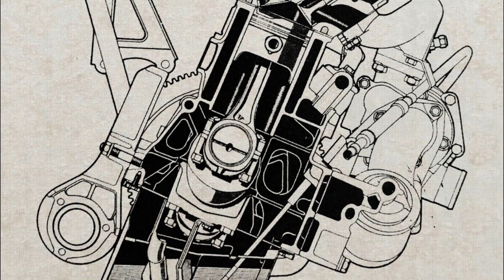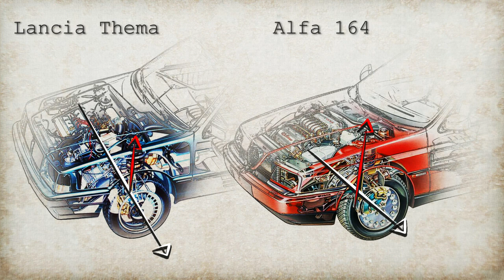5 Things You Didn't Know About The Alfa Romeo 164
The Alfa164 occupies a unique spot in the Milanese marque’s history. While it’s the last ever model AlfaRomeo developed as an independent company, it is also the first designed on a platform shared with Fiat.
It can also be considered the first and, so far, the last, large Alfa saloon to achieve relative market success, selling just under 270.000 units over ten years. However, that was long ago, and now even the newest 164s are old enough to enjoy classic car status, with prices for the very best survivors gently rising. But are you sure you know it all about this seminal Alfa Romeo model? Here are five things you probably didn’t know about the Alfa 164.
Between 1988 and 1991, the Alfa 164 Turbo was equipped with the same turbo inline-four used in the Lancia Thema… Well, almost!
The “Type 4” platform shared with Fiat and Saab dictated a McPherson strut-type front suspension design, but, on the Alfa, the McPherson strut isn’t aligned with the wheel’s center, thus lowering its top mounts by around three centimeters.
The 164 was only ever sold as a four-door saloon, but that doesn’t mean alternatives weren’t considered. Pininfarina made full-scale models of an elegant two-door coupé, a rather lovely station wagon, and a much less successful convertible, too.
Two Alfa 164 were transformed into high-speed fire trucks for use on the company’s proving ground, the Balocco test track.
The 164 had to be rebadged 168 on some Asian markets because of the number four’s negative connotation in the local culture.